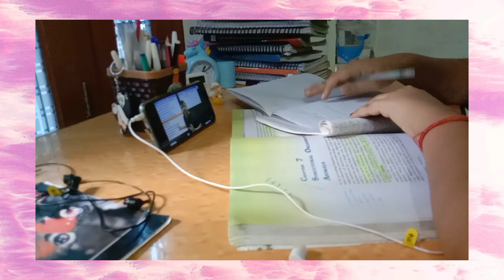My honest review yakeen 2.0 ll A day of life neet aspirants ll#studyvlog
adayinmylife adayinthelifeofneetaspirant#dailylife dailystudyroutine yakeen2.0 yakeen2023 yakeenbatch yaeenbatch motivation yakeenianphysicwallh yakeenians physicwallah yakeenisonthebest pw pwstudent pwvidapeeth pwmotivation pwians pwfantube pwtalk pwmotivation pwian pwfantube pw_talk pwmotivation pwian pwm pw_ki_gang pw_aspirant pw_best_ever motivation#exampur_by_pwMy first intro vedio💫
Adayinthelifeofaneetaspirantdropper
Adayinthelifeofneetaspirant12grande
Neet2022answerkey
Neet2022cutoff
Cutoffneet2022
Neet2022examrxn
Neet 2022 exam reaction
A day in my life of Neetaspirant quarantine
Adayinthelifeofaneetaspirantclass12
Adayinthelifeofaneetaspirantclass12
Adayinthelifeofneetaspirant12grande
Adayinthelifeofneetaspirantquaratine
Quarantine studyvlog
Neetstuduvlogtimrtable
Studyvlogforneetaspirant
Studyvlogupscc
Studyvlogfortimetable
A day in my life neet aspirant
Productive studysession
Study with me
Neet aspiant study vlog
Studyvlog
Study motivation
Daily study session
Daily study routine for neetexam

shorts#short#ad#trendingonshorts#neet#motivation#pw#adayinmylife#yakeenibeast#pwfantube#pw_talk#physicwallahbestever#motivation#physic_by_exampur.